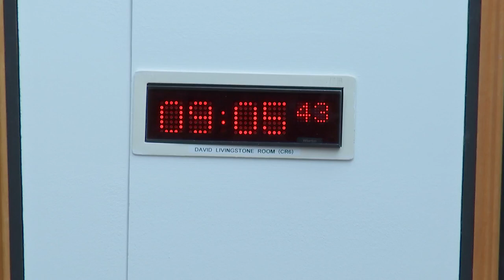COVID-19 Recovery Committee - 17 March 2022